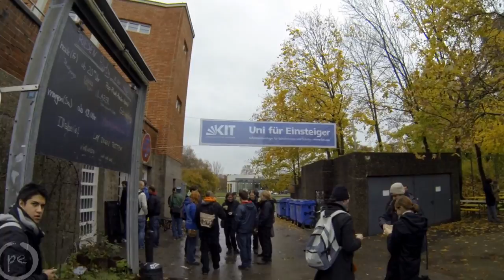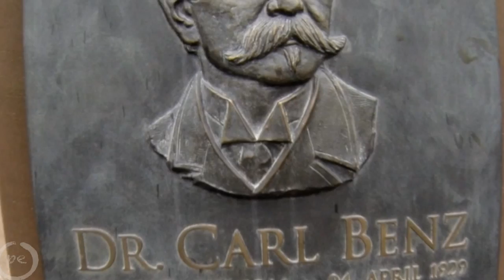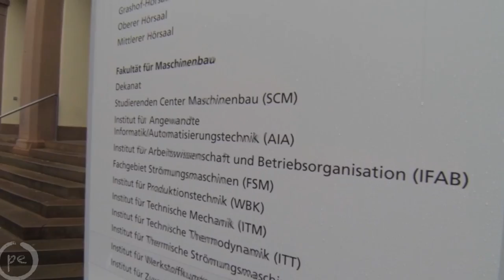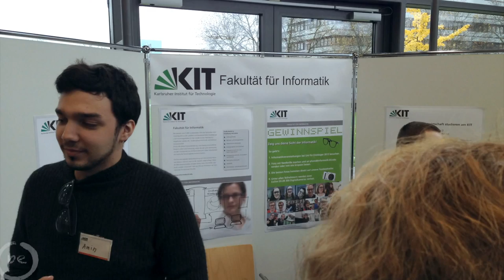Karlsruhe 2013 - KIT Uni für Einsteiger-Tag - ltamTube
63 Students, 4 teachers and a GoPro-Cam left the LTAM for one day (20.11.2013) to meet the KIT "Uni für Einsteiger-Tag" at Karlsruhe/Germany. For the most students, it was the first time they saw a university and used the opportunity to inform themselves for later study.
(spoken language in video : luxembourgish)